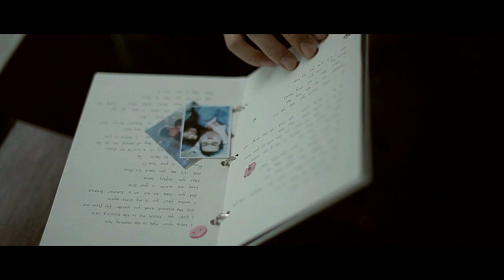POR AMOR / VIDEO OFICIAL / HD / JOSE LUIS PERALES